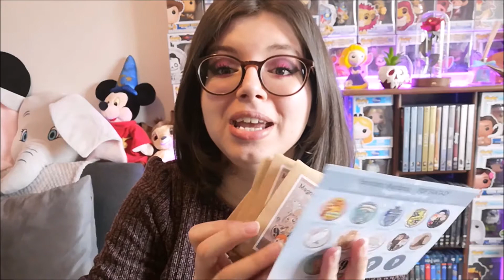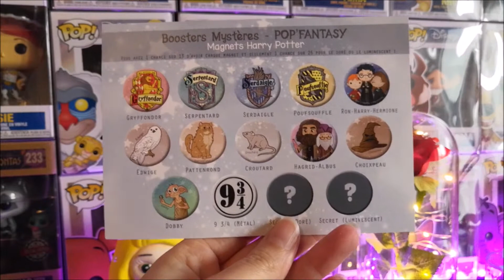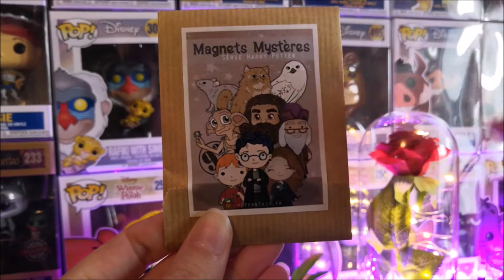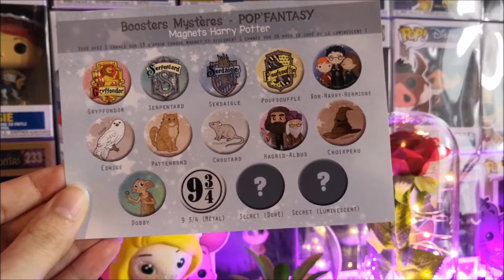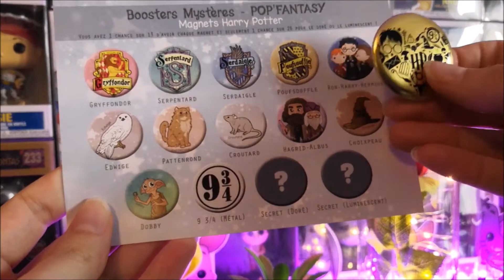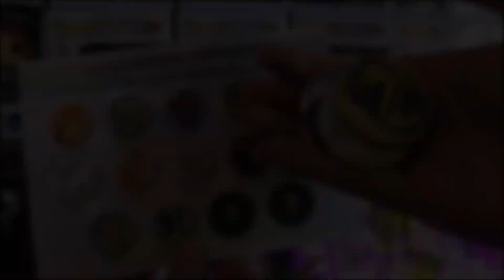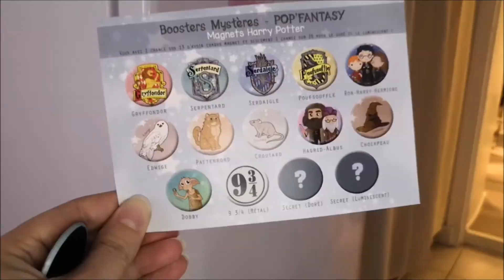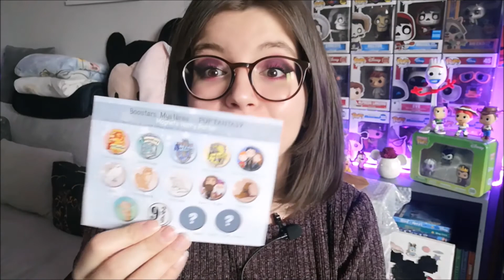BOSTERS MYSTERES Magnets/Aimants HARRY POTTER ♥ (vidéo N°2)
J'avais très envie d'ouvrir à nouveaux des boosters Harry Potter, alors voici une deuxième vidéo avec les items de la boutique Pop'Fantasy :D

Bisous créatifs :*
Scrapy

~ CODE PARRAIN :
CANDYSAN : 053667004